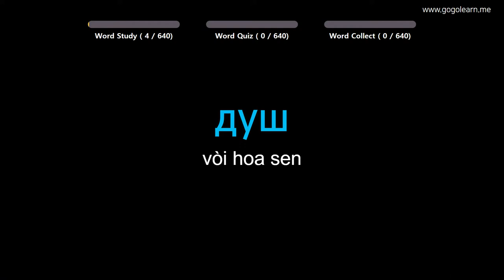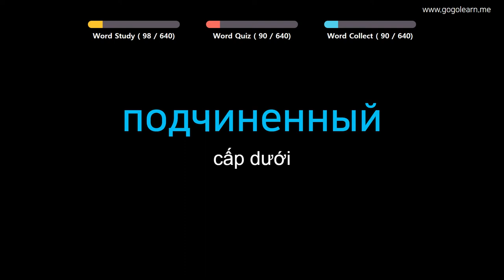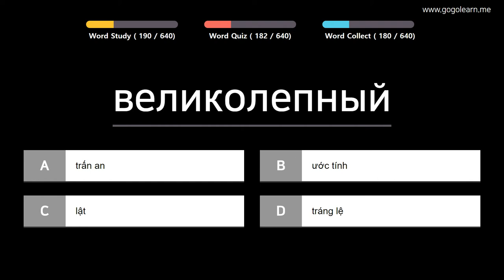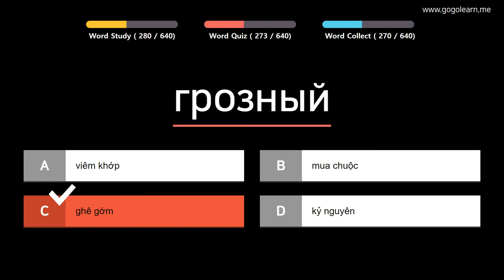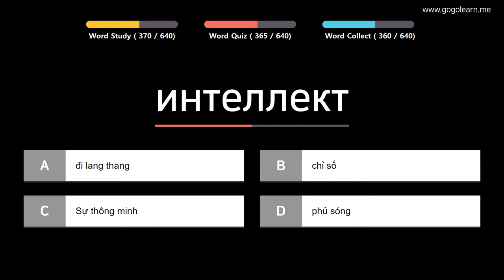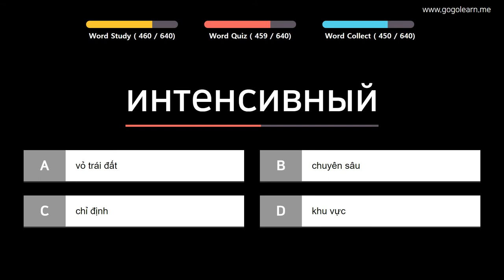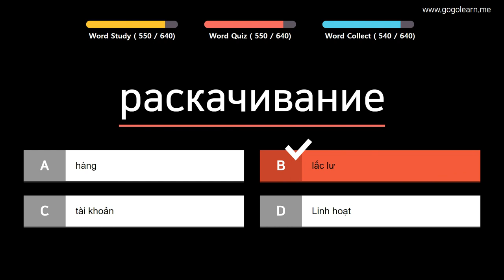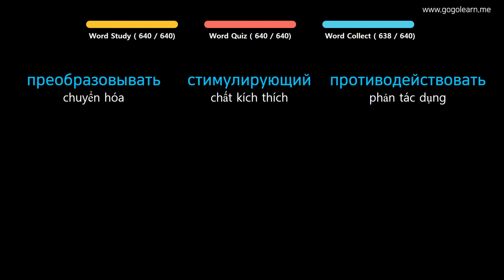Từ Vựng Tiếng Nga | Phần 16: 640 Từ Vựng Tiếng Nga Dễ Học Trong Lúc Ngủ | Golearn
+ Phần 1 : 00:05
+ Phần 2 : 46:25
+ Phần 3 : 1:33:31
+ Phần 4 : 2:19:54
+ Phần 5 : 3:06:07
+ Phần 6 : 3:52:39
+ Phần 7 : 4:39:15

✪ Nội dung có thể bạn quan tâm:
Từ Vựng Tiếng Nga | Phần 2: 740 Từ Vựng Tiếng Nga Mọi Thứ Quanh Ta | Golearn
Từ Vựng Tiếng Nga | Phần 3: 1300 Từ Vựng Tiếng Nga Cho Người Mới Học | Golearn
Từ Vựng Tiếng Nga | Phần 5: 540 Từ Vựng Tiếng Nga Cho Học Sinh Tiểu Học| Golearn
Từ Vựng Tiếng Nga | Phần 7: Học 840 Từ Vựng Tiếng Nga Giao Tiếp Hiệu Quả | Golearn
Từ Vựng Tiếng Nga | Phần 9: 420 Từ Vựng Tiếng Nga Cho Học Sinh Trung Học| Golearn